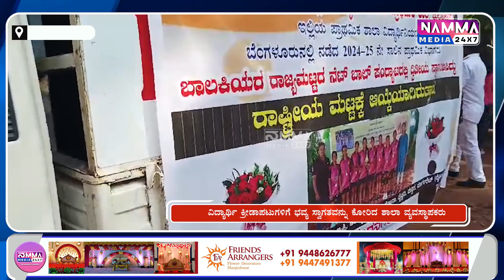ನೆಟ್ ಬಾಲ್ ಪಂದ್ಯಾವಳಿ ಗೆಲುವಿನ ಸಂಭ್ರಮಾಚರಣೆಯ ದಿನ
ಇಂದು ಎಲ್ಲೆಲ್ಲಿ ಏನಾಯಿತು ಎಂದು ಮಾಹಿತಿಯನ್ನಿ ತಲುಪಿಸುವ ಪ್ರಯತ್ನ ನಮ್ಮ ವಾರ್ತೆ
Namma varte is an attempt to deliver information about what happened today
ನಮ್ಮ ಊರಿನ ಎಲ್ಲಾ ಸುದ್ಧಿಗಳಿಗಾಗಿ ನಮ್ಮ ವಾಟ್ಸ್ ಆಪ್ ಗ್ರೂಪ್ ಸೇರಲು ಈ ಕೆಳಗಿನ ಲಿಂಕನ್ನು ಒತ್ತಿ